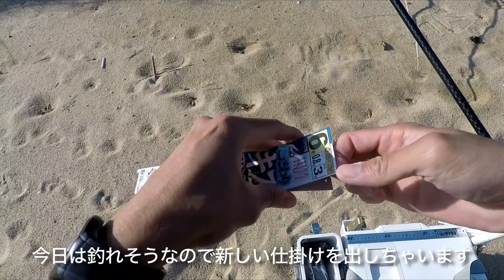【キス釣り】5月初旬に最高のキス釣りを味わいました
暖かくなってきましたね。もう本格的にキス釣りシーズンインですかね！

ロッド：シマノ　20 サーフリーダー 425DX-Ｔ
リール：シマノ　18サーフリーダーci4+ 35 極細仕様
ライン：PEライン0.8号＋力糸
仕掛け:針交換式五本鈎
エサ:岩デコ

SHIMANO : SURF LEADER (20) 425DX-T

SHIMANO : SURF LEADER (18) Ci4+ 　35 極細使用